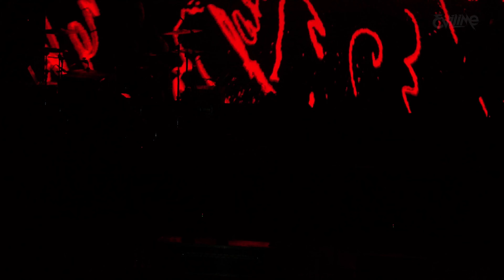[AMATORY] - Семь шагов LIVE // 02.04.2021, Москва, 1930 Moscow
Концерт в честь 20-летия группы [AMATORY].

Сетлист:
01 Интро + Космо-камикадзе
02 Прощай
03 Имя Война
04 Звёздная грязь
05 Семь шагов
06 Негатив
07 59 feat. [LEXUS]
08 Другие
09 15/03
10 Саранча
11 Против всех
12 Дыши со мной feat. [IGOR], [ALEX], [JAY]
13 Вечно прячется судьба feat. [IGOR], [ALEX], [JAY]
14 Осколки feat. [IGOR], [ALEX], [JAY], [LEXUS]
15 Эффект бабочки feat. [IGOR], [ALEX], [JAY]
16 Километры feat. [IGOR], [ALEX], [JAY]
17 Теряешь меня (посвящается Сергею [GANG] Осечкину) feat. [IGOR], [ALEX], [JAY]
18 Поцелуй мою кровь feat. [IGOR], [ALEX], [JAY]
19 Беги вслед за мной feat. [IGOR], [ALEX], [JAY]
20 Преступление против времени feat. [IGOR], [ALEX], [JAY]
21 Пыль. Свет. Тишина + В глазах твоя жизнь feat. [IGOR], [ALEX], [JAY]
22 Багровый рассвет feat. [IGOR], [ALEX], [JAY]
23 Стеклянные люди feat. [IGOR], [ALEX], [JAY]
24 Первый feat. [IGOR], [ALEX], [JAY]
25 Остановить время feat. [IGOR], [ALEX], [JAY]
26 Чёрно-белые дни feat. [IGOR], [ALEX], [JAY]
27 Снег в аду feat. [IGOR], [ALEX], [JAY]